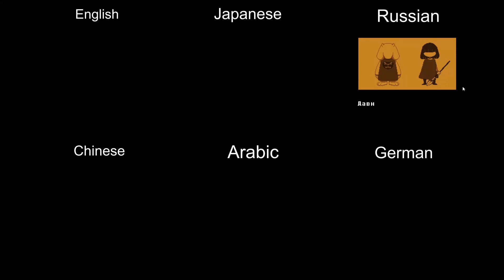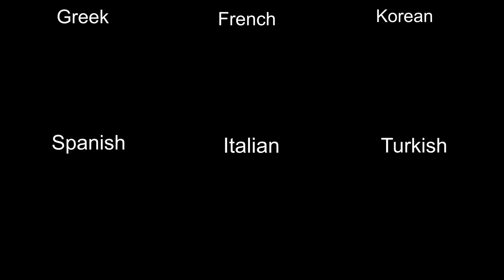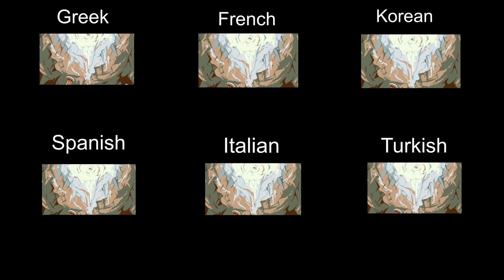Undertale intro in 12 different languages